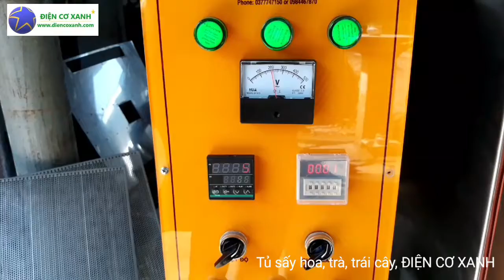Tủ sấy nhiệt - ĐIỆN CƠ XANH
Điện Cơ Xanh là công ty chuyên chế tạo tủ sấy dùng cho ngành thực phẩm, dược liệu, sấy rau củ quả, tủ inox,...